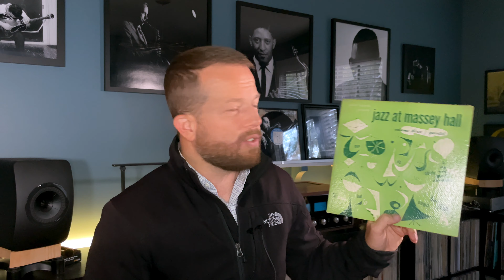PART 2: Remaining Jazz Vinyl Releases of 2023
A rundown of the remaining jazz vinyl releases through the end of the year, covering International Anthem, Sam Records, We Jazz, and many more.  This is the part 2 to my prior video which you can find below:

Order Links!
Hot House: Jazz at Massey Hall
Coleman Hawkins Meets Ben Webster
Hasaan Ibn Ali
Johnny Griffin at Ronnie Scott's
Jimmy Giuffre
Milford Graves
Ambrose Akinmusire

00:00 - Introduction
02:12 - Craft Recordings' Hot House: Jazz at Massey Hall
05:13 - Acoustic Sounds Verve series
06:09 - International Anthem
10:45 - Sam Records
13:44 - Hasaan Ibn Ali
15:08 - Johnny Griffin
16:20 - Jimmy Giuffre
17:50 - We Jazz' Post Koma by Koma Saxo
19:16 - Superior Viaduct's Milford Graves titles
20:25 - Ambrose Akinmusire
21:26 - Corto.Alto's Bad With Names

If you're new to my channel, what you can expect from me is a vinyl collector's approach to the jazz genre. For years, I've only collected vintage pressings and prioritized originals of Blue Note, Prestige, Savoy, Bethlehem, Riverside, New Jazz, and more classic labels. Lately, with the resurgence of the medium and more collectors coming to the space, the music industry has taken notice and prioritized putting out high quality reissues of some of the best albums ever recorded.